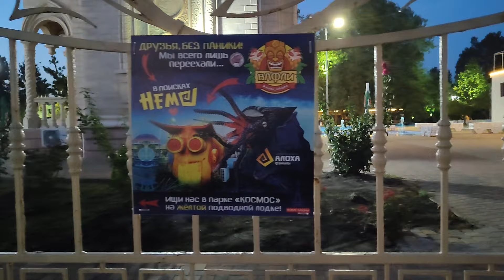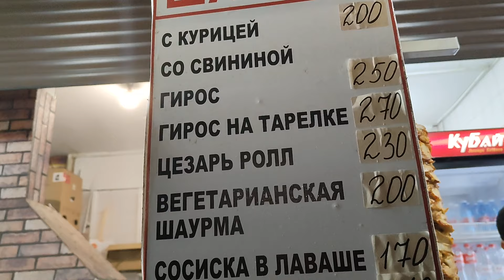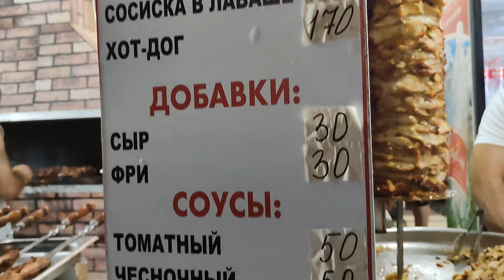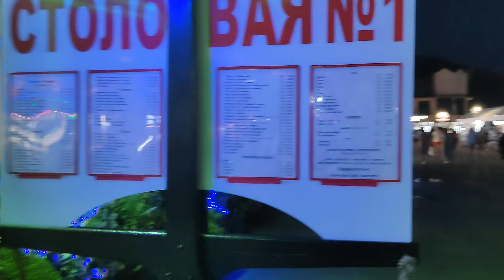ПРОДОЛЖЕНИЕ ПРЯМОГО ЭФИРА ОТ 30.08.2022. АРХИПО-ОСИПОВКА